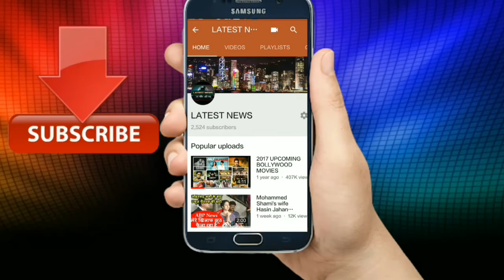World Cup 2019 से बाहर हुआ यह टीम, 36 साल बाद, ऐसा पहली बार हुआ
Zimbabwe's cricket team is looking good for a place at next year's world cup in England. The team are top of the final qualifying group after a win over Ireland on Friday. Years of economic and political turmoil in Zimbabwe have affected participation levels in the sport. But as Al Jazeera's Haru Mutasa reports, the game is now making a comeback. new
current news
live news
international news
headlines today
news update
headlines
usa news
latestnews
news updates
english news
new news
latest news today
top news
local news
online news
daily news
world news
recent news
news headlines
top news today
todays news
national news
live breaking news
new com
big news
news in
news report
news highlights
news articles
newsonline
read news
new homes
news sites
the news
top headlines
top stories
news stories
latest headlines
important news today
news websites